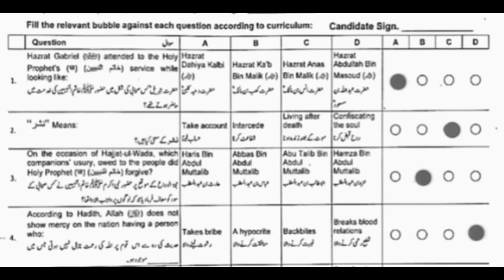Class 10th Islamiyat MCQs Solved Paper Fbise 2024 2nd Annual Exam 2024 10th Isl Paper SSC 2 Fbise